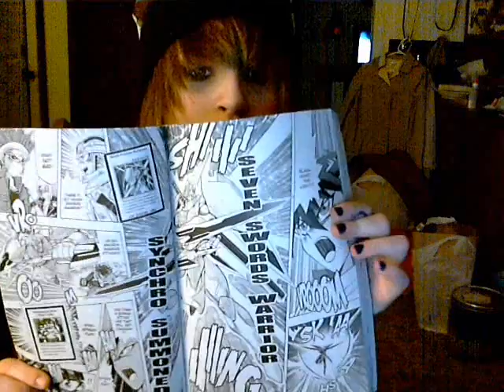WTNS 1! Handmade Hats and Yu-Gi-Oh!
I had a lot of fun with this. I frankly don't care what anyone says. Mom wasn't apeshit today either. yay. c:
Vote for the next episode name down in the comments! One with the most likes is new name! :D
I'm crazeh.